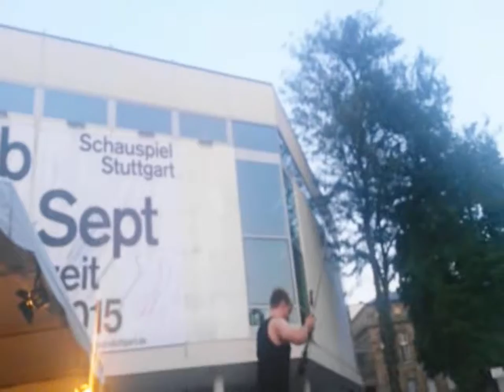G.O.D. live 7.8.14 Stuttgart #2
viel Spaß ;-)